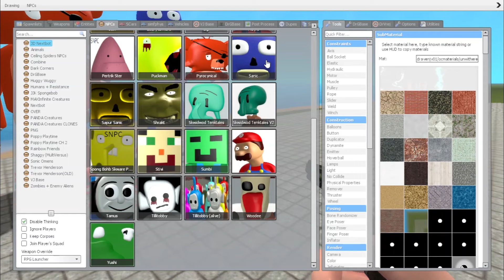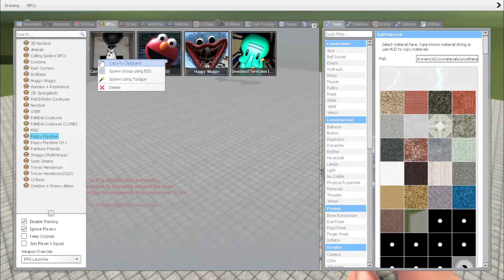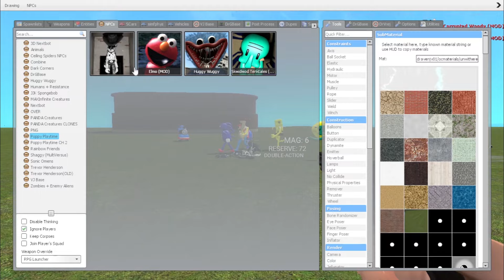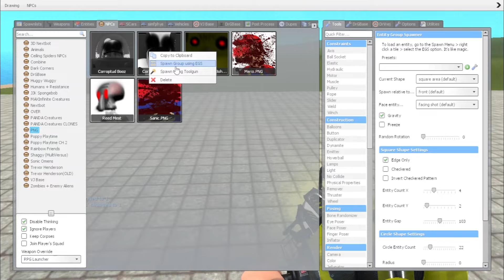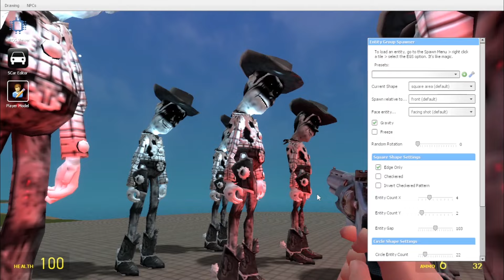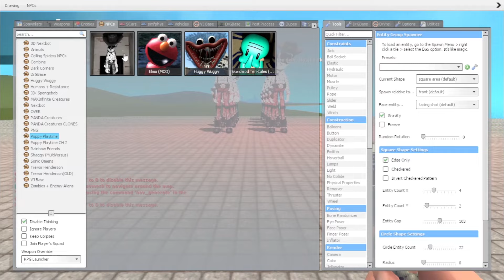CURSED WOODY AND WOODY FORM 3D MEMES IN GARRY'S MOD